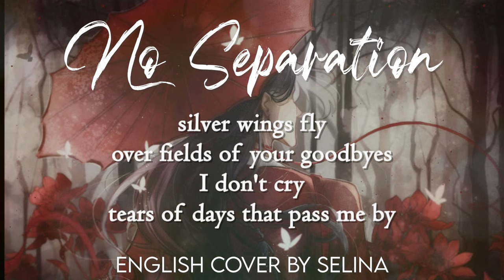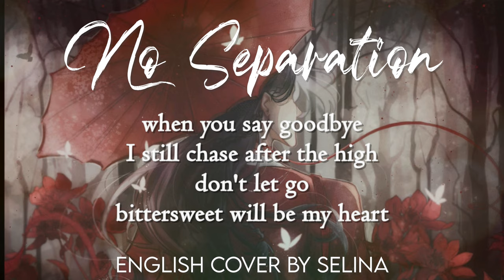No Separation (Wu Bie 无别) English Cover - Heaven Official's Blessing / Tian Guan Ci Fu 天官赐福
Song: Wu Bie 无别 / No Separation (OPENING 1)
Series: Heaven Official's Blessing / Tian Guan Ci Fu 天官赐福
Lyrics, vocals, mixing: Selina

LYRICS (please credit if using)
Delicate threads of my heartstrings in your bed
Cut away, leave the moon to dim my shame
Silver wings fly over fields of your goodbyes
I don’t cry tears of days that pass me by

Flowers turn to snow
Cities fill with ghosts
The light of love still burning in the cold
On a timeless face
Wears the change from white to gray
To meet again, defy our place in fate

All the flowers start to fade
In a glance, blooms the chance for happiness
When you say goodbye
I still chase after the high

Don’t let go, bittersweet will be my heart
Walk this road til we’re no longer apart

Ah yes, the MXTX pain train continues. Today I bring you the first opening to TGCF/Heaven Official's Blessing. Basically the most gorgeous TV opening you've ever seen, right? I always knew I wanted to try to write some English lyrics to this song and here we are! As always, this is not a direct translation of the original Chinese lyrics, but more of a re-write. I focused more on invoking the same imagery and emotions. Thank you for your support and for reading this far down. ;) Oh, and you should absolutely watch TGCF if you haven't already. Well worth your time!